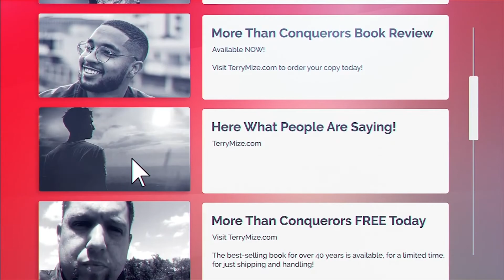"Where The Word Of A King Is, There Is Power - Part 2" - Terry Mize TV Podcast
Where The Word Of A King Is, There Is Power - Part 2

Give to support a precious orphan child at one of our many orphanages.
and click on the "GIVE NOW" button.

MORE THAN CONQUERORS, by Terry L. Mize
After dozens of re-prints over the years, the adventures of faith continue in Terry Mize' global bestselling book, "More Than Conquerors", celebrating its 40th year in print in 2019!
To celebrate, for a limited time, you can get your FREE copy of More Than Conquerors and just pay shipping and handling!

When Terry and wife, Renee´, aren't traveling overseas, they are coordinating relief efforts for orphans, ministering in churches, bible schools and conventions in the United States. Over the years of their combined ministry, they've witnessed an incalculable number of God-given miracles and hundreds of thousands, if not millions, coming to know a personal relationship with Jesus Christ through their work.

SUPERNATURAL CHILDBIRTH, by Jackie Mize
Jackie Mize, Terry's first wife who went home to heaven in 2013, authored the global best-seller, "Supernatural Childbirth". This book has changed millions of lives and garnered hundreds of thousands of miraculous testimony's from women and families all over the world.